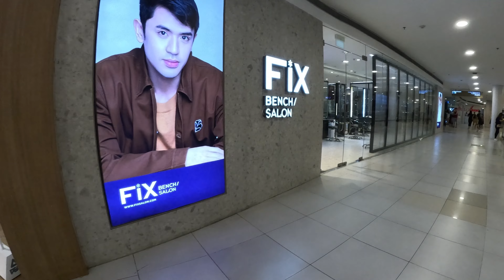TRINOMA MALL WALK TOUR